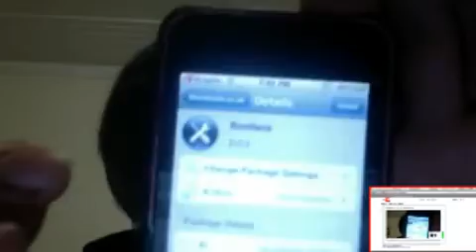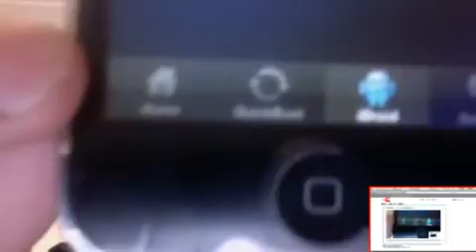How to install android (iDroid) on 2G 3G and IPT1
Terminal Codes:
1- cd Desktop/iDroid/openiBoot
(1.5- sudo apt-get install libusb-1.0-0 libusb-1.0-0-dev libreadline6-dev readline-common libreadline6 libreadline-dev) - i didnt do this because i already had libusb and i kinda forgot
2- sudo ./loadibec openiboot.img3
3- sudo ./oibc
4- install
5- reboot

THEN USE BOOTLACE TO INSTALL ANDROID... HAVE FUN :)